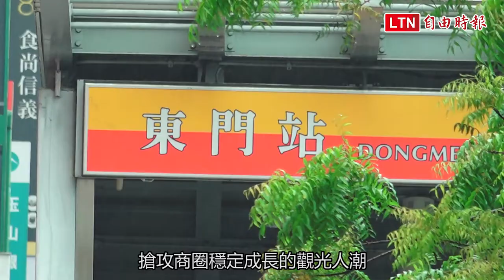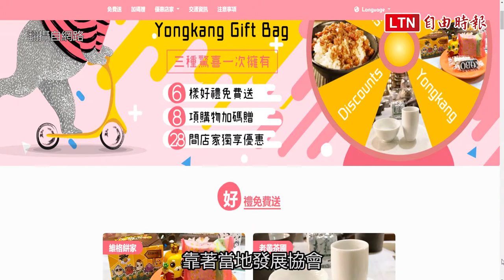強勢回歸永康！ ICE MONSTER推限定冰搶客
根據台北市政府統計，永康商圈捷運人潮流量去年單月就有83萬人次，創下歷史新高，因看準這觀光潮，台北知名冰店ICE MONSTER，帶著它知名芒果冰重返發跡地永康商圈，還推出永康限定的商品，準備搶攻商圈穩定成長的觀光人潮，ICE MONSTER創辦人羅駿樺表示：「相較其他商圈，永康商圈呈現較穩定狀態，除國際客也有不少本地客，期待回歸後為商圈再創商機。」